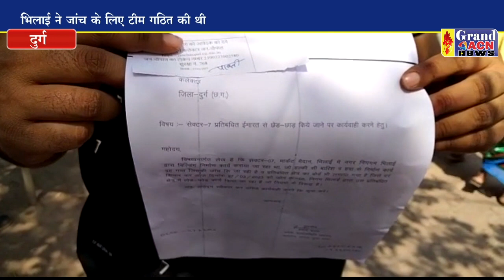प्रतिबंधित ईमारत से छेड़ छाड़ करने की शिकायत लेकर पहुंचे कलेक्टोरेट